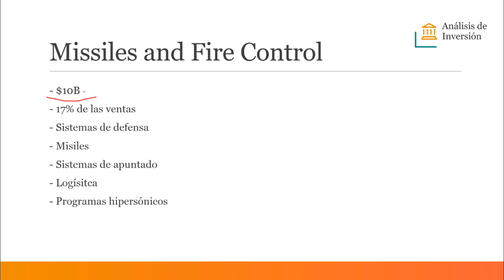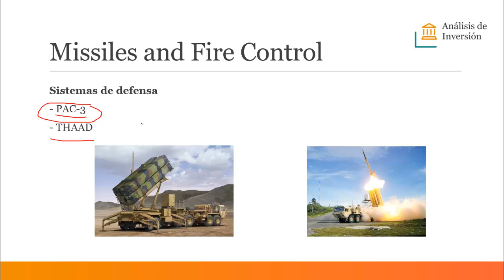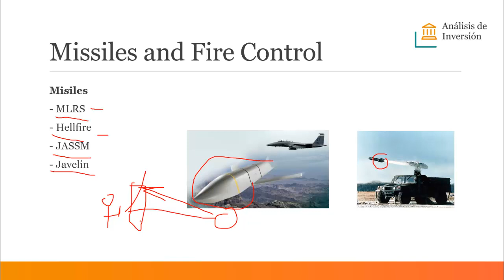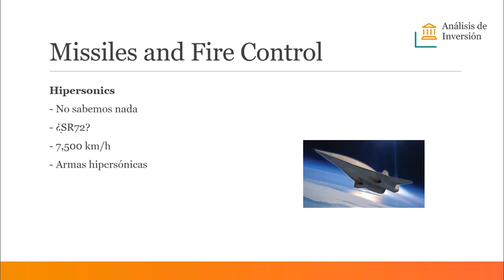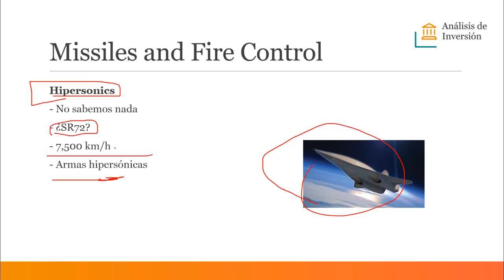Lockheed Martin. Missiles and Fire Control. 1.4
En este vídeo veremos en que consiste el segmento Missiles and Fire Control.